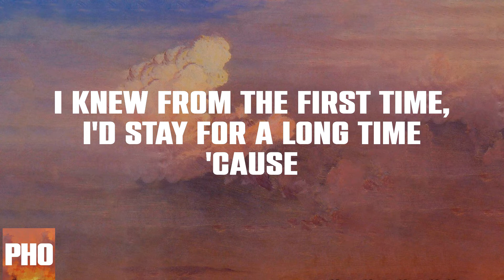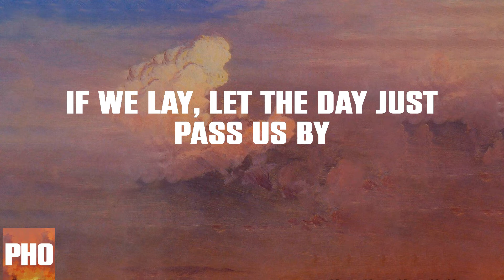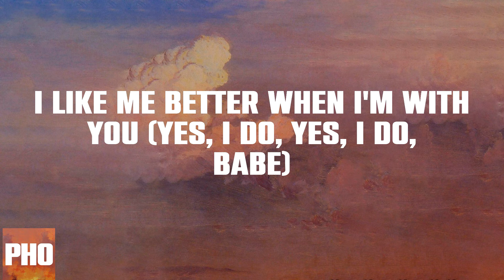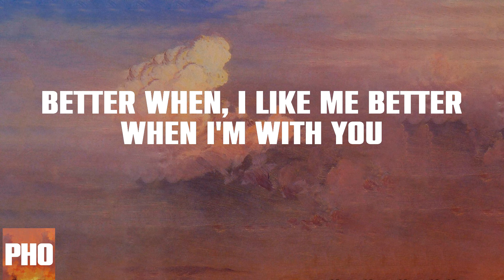I Like Me Better (Lyrics)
Lauv - I Like Me Better Lyric Video

Lyrics:
To be young and in love in New York City (New York City)
Better when, I like me better when I'm with you